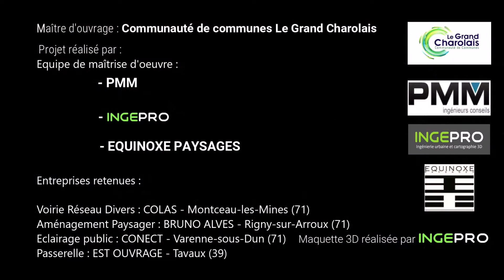Déplacements doux à Digoin